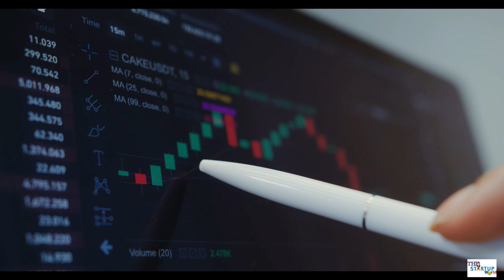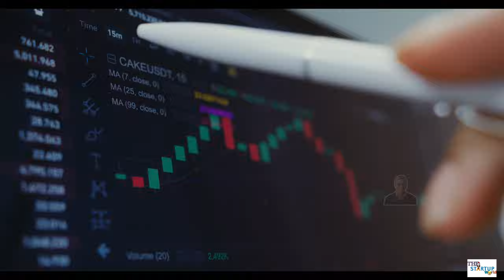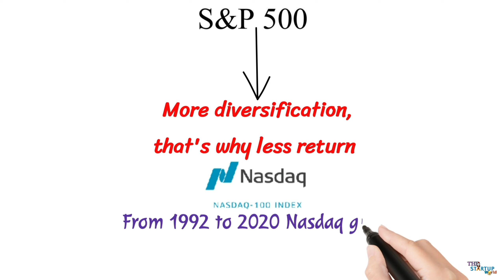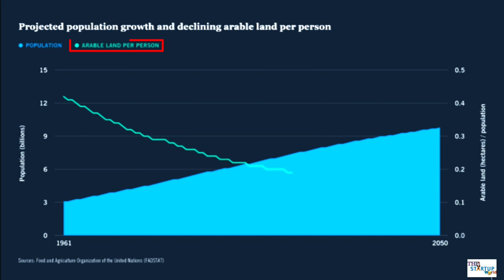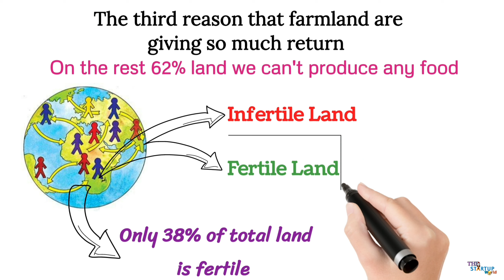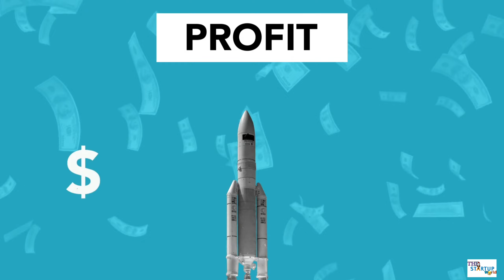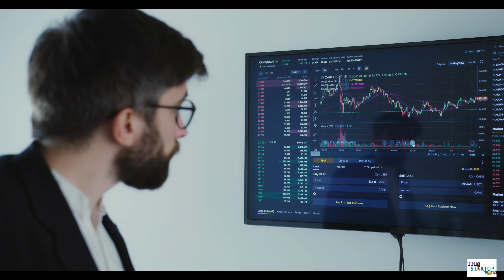Why all Billionaires are buying farmland in Hindi || The natural gold⁉️💰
Forbes page link👇🏼👇🏼

Hello viewers,

In this video we are going to discuss about the farmland_investing. We will analyze all facts and figures to justify that why farmland investing is one of the best investment. We will also know the reasons that why many billionaires are investing heavily in farmlands. If you like my efforts and find the knowledge helpful plz like the video.

Time Stamps :

0:00   Forbes data about Bill Gates

0:18   USA's farmland owners 🚜

1:18   Intro 📽

1:22   All asset class returns from 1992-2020 in 🇺🇸

2:23   Farmland comparison with Nasdaq100 index📈

2:40   Volatility of all asset class vs farmland in USA 🇺🇸

3:26   1st reason, why farmlands are giving so much returns 📈

4:03   Growing population & declining land per person graph 📉

4:33   2nd reason why farmlands are giving so much returns 📈

4:35   🔴Interview of John Piotti, President & CEO of American Farmland Trust 🇺🇸

5:04   3rd reason why farmlands are giving so much returns 📈

6:02   Where should we invest, farmland 👨🏻‍🌾 or commercial real estate 🏢. With advantages of investing in farmland

6:35   One tip though you can generate lots of wealth though farmland investing 💰

I am not a SEBI registered, CA or your financial advisor. I am just a retail investor to help you in Stock Marke. I am not responsible for your profit or loss. Plz cosult your financial advisor before Investing.

The Startup world is an unique channel which focus on creating useful videos about finance selfhelp entrepreneurship etc. I am a learner and I just share my point of view with all of you so that we can creat a community of entrepreneurs.

🔴Open demat account with India's largest broker ZERODHA 👇🏻👇🏻

Rsi Swing Trading strategy 👇👇

Link dalna vul gaya 😅